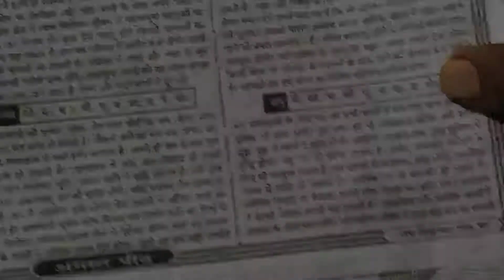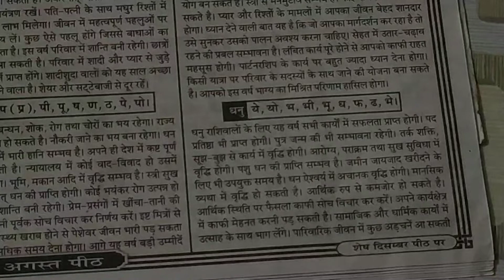धनु राशि वालों जातकों का वार्षिक राशिफल 2023/ Thakur Prasad panchang Calendar , dhanu rashi